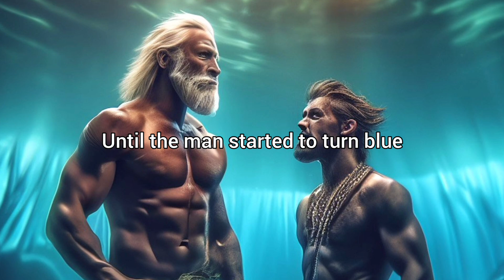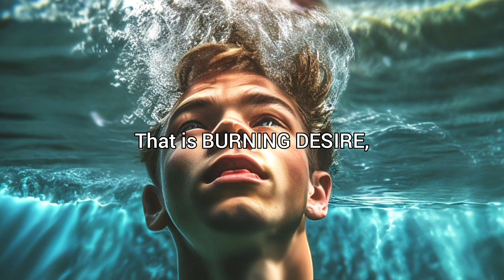How to be SUCCESSFUL in Life - Short Motivational Story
It makes me happy and inspires me to create new motivational videos!
All videos on this channel are created by me (Motivation Masters).
When creating such videos, I use pictures that are generated using a neural network, then I buy the voice of the announcers to voice the video. The background melody is taken from the Youtube music library. Then I use CapCut, the editing software, and edit my videos. It takes about 4 hours to create these videos so that my viewers can enjoy and be motivated by watching videos created by me.
❗I also wanted to point out that the audio and video material was created in such a way that viewers hear and see new UNIQUE content that they have not previously seen on other channels.
   The content you watch on this channel is created with the intent to educate, inspire and motivate.